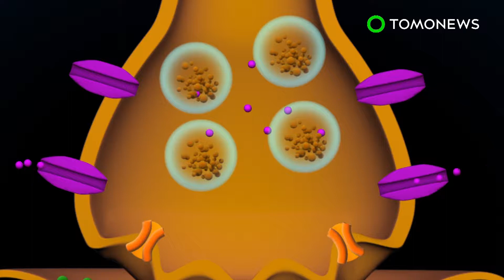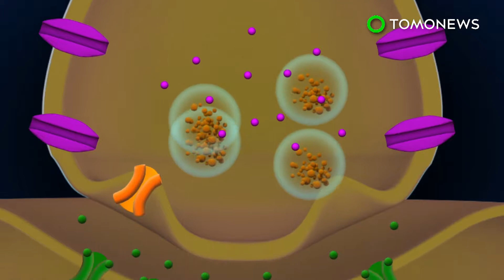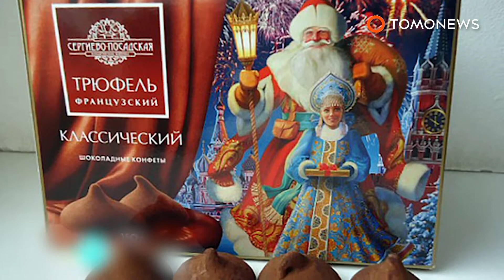Smartphones and the brain: Dopamine drives our smartphone addiction - TomoNews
OUR BRAINS — Smartphone addiction has reached the point that the mere thought of being separated from our phones strikes fear in our hearts.

This separation anxiety has even been given a name, “nomophobia,” demonstrating just how intensely this addiction has grown.

The intensity of our smartphone addiction can be explained in terms of neuroscience.

The release of the neurotransmitter dopamine is the basis of our smartphone addiction, according to an article from the American Marketing Association, because dopamine stimulates our seeking behavior.

In the case of smartphone addiction, we seek messages, likes, and followers from social networks because they provide a rewarding feeling of validation and belonging.

These rewarding interactions function as positive reinforcement, strengthening our desire to seek even more from our smartphones and thus, driving our addiction.

In other words, our smartphone addiction is a vicious cycle.